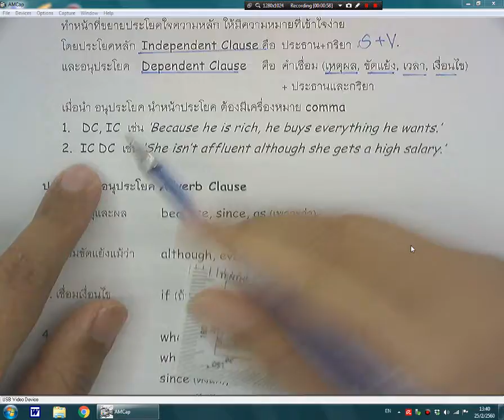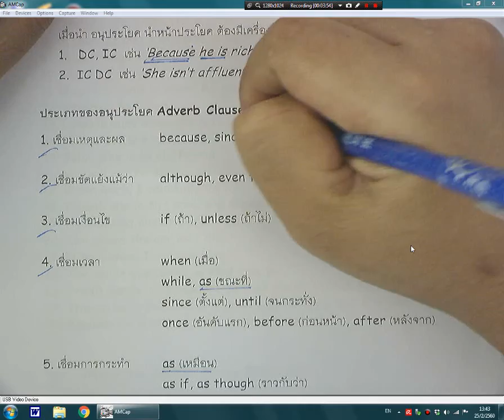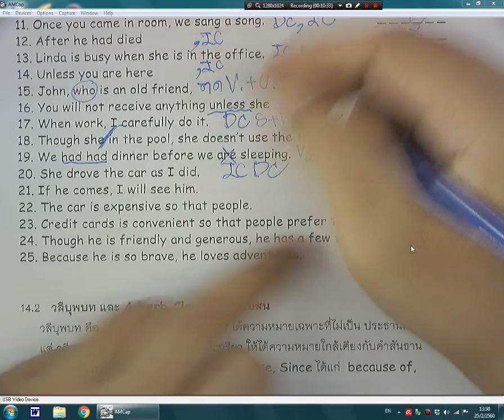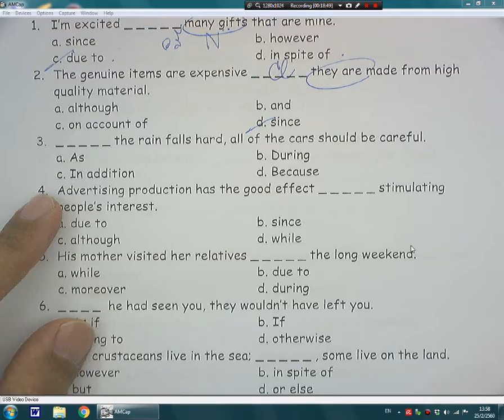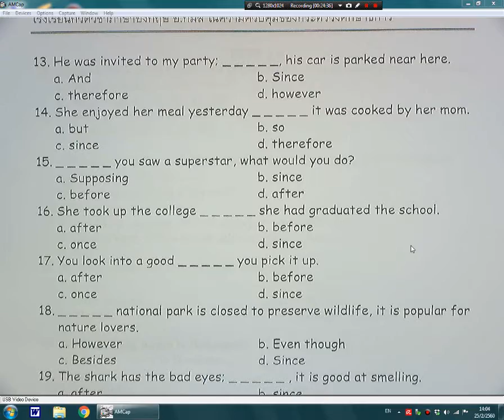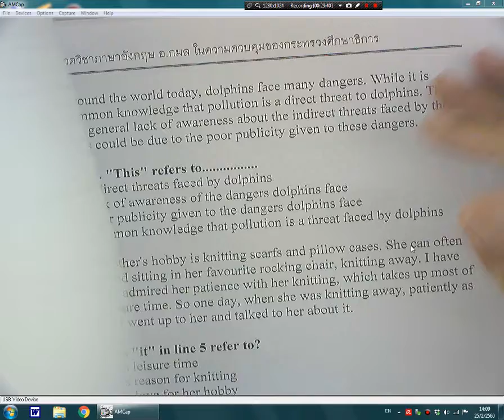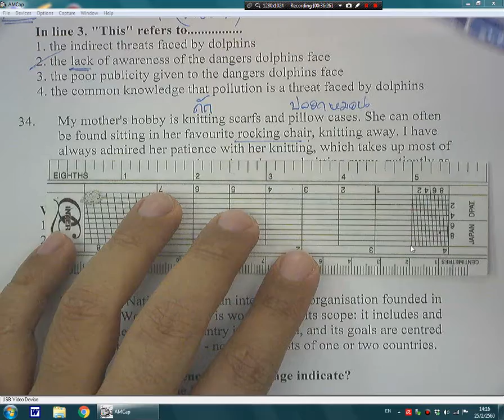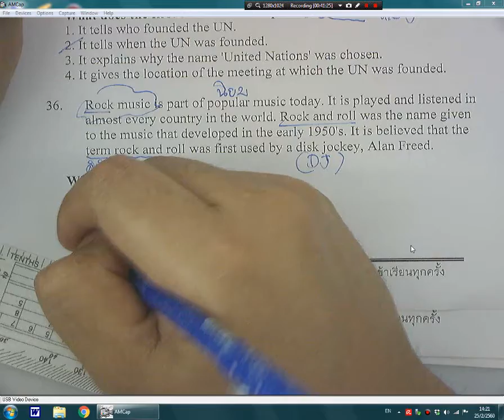อังกฤษ ม 3 E302 เทอม 2 ตอน 14 จบ